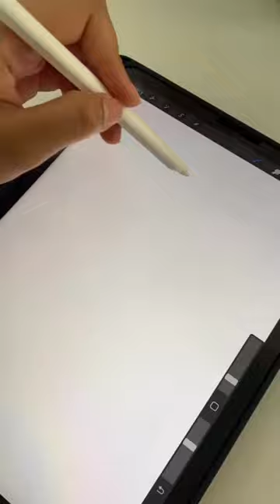Because the comeback is always greater than the setback 💪💪